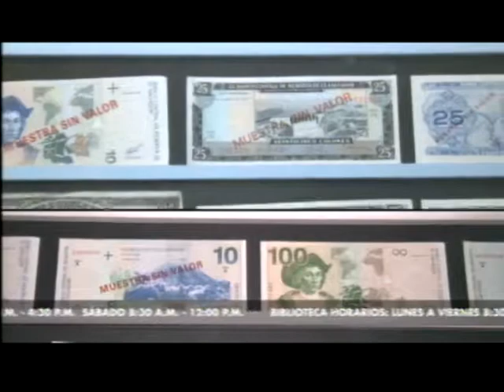Café y Economía con el BCR- Sectores productivos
En esta edición de Café y Economía con el BCR hablamos sobre los tres sectores productivos que componen una economía: El sector primario o agropecuario, el sector secundario o industrial y el sector terciario o servicios.